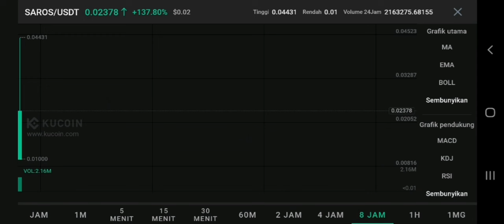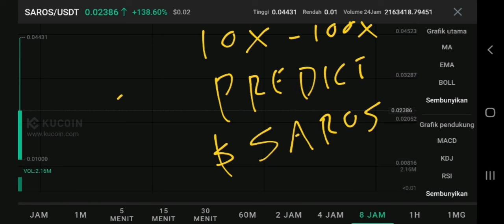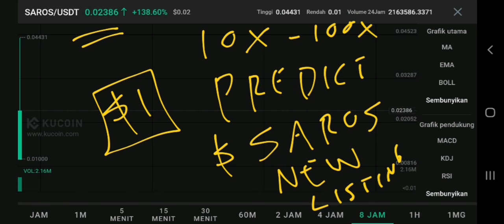SAROS COIN TO THE MOON‼️ SAROS FINANCE PRICE PREDICTION $1 IS REAL‼️ NEW KUCOIN LISTING SAROS CRYPTO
saros token pump